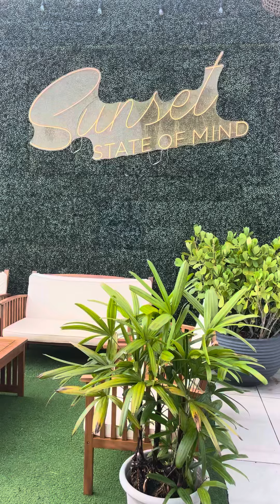Pool at Costa Hollywood Beach Resort, Florida. Sunset Club Rooftop bar & Lounge.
Pool at Costa Hollywood Beach Resort. Sunset Rooftop bar & lounge.